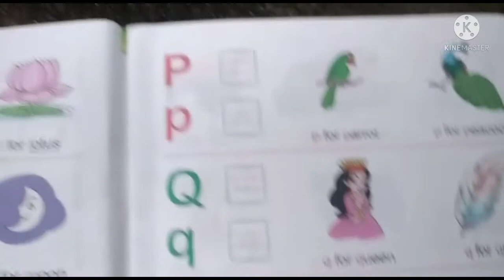Nursery P for Q for R for